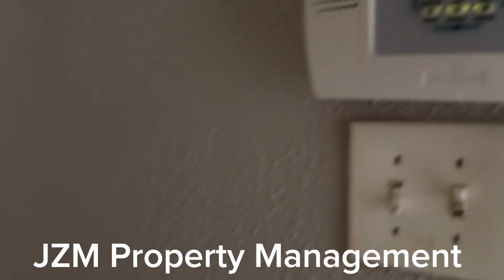2bd, 1ba 🏠 Welcome Home ➡️ 6302 Washington 📍